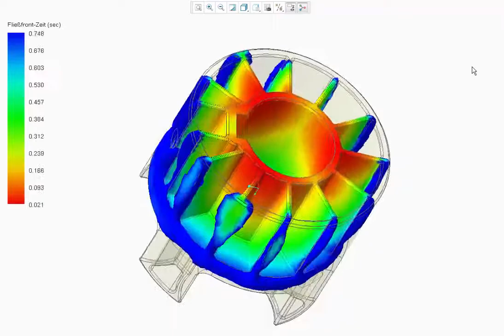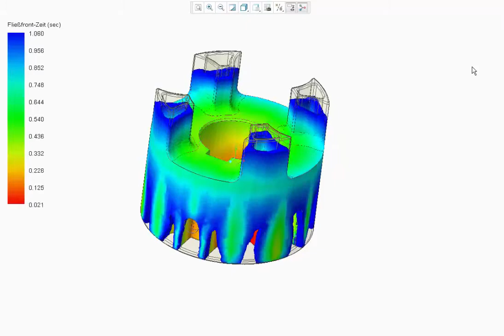[MUME] Spritzgusssimulation einer Klauenkupplung - Studentenprojekt (deutsch)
Das Studentenprojekt "Spritzgusssimulation einer Klauenkupplung" aus dem Kurs "Multimediales Konstruieren" (MUME).
Es wird die Simulation der Formfüllung beim Spritzguss einer Kunststoff-Klauenkuppung gezeigt.